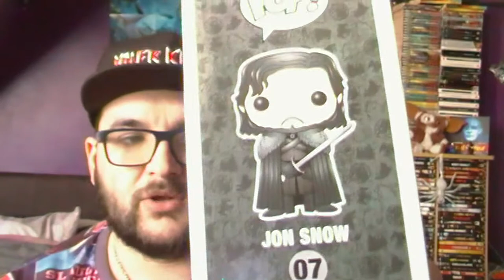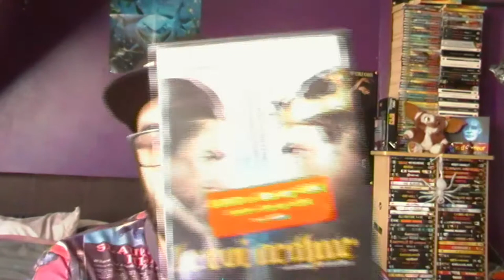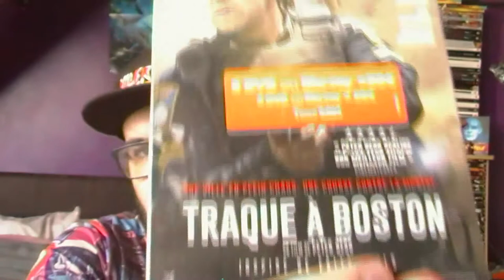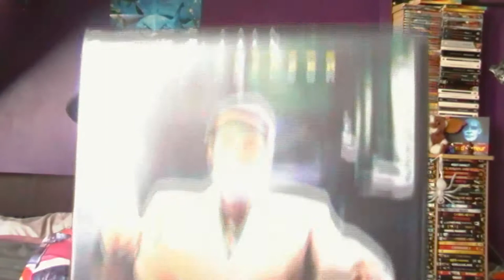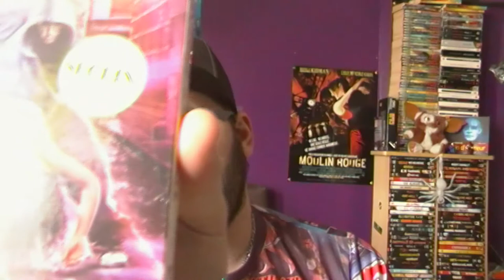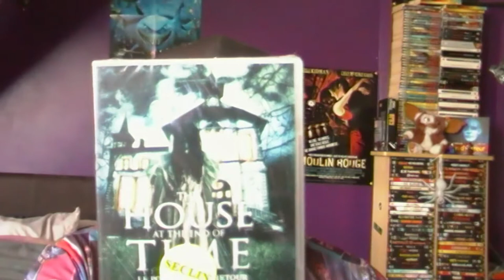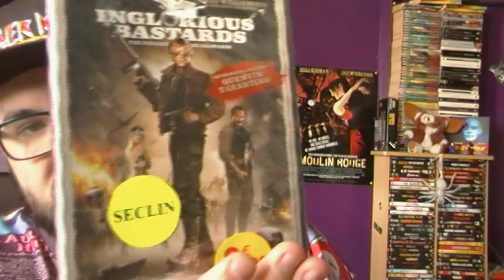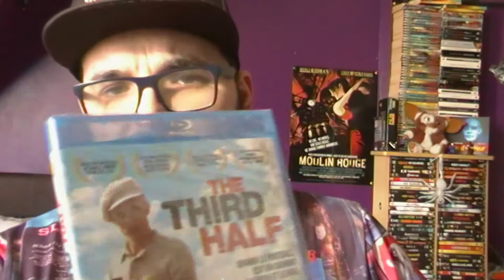Achats récents 34 :soldes centre culturel leclerc étonnant ces trouvailles